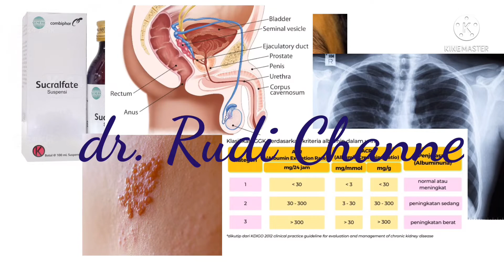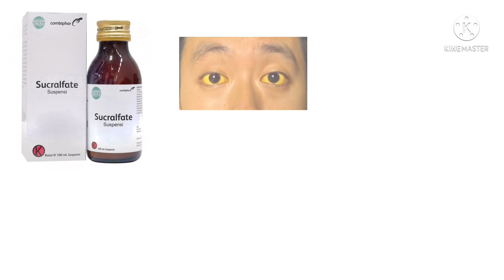Penyakit Yang dapat dilihat dari Foto Thoraks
Dalam pemeriksaan foto thoraks dapat menilai :
- Foto thoraks TB paru
- Foto thoraks CHF (Gagal Jantung)
- Foto thoraks Pneumonia
- Foto thoraks TB milier
- Foto thoraks Fraktur Tulang dada
- Foto thoraks Tumor Paru